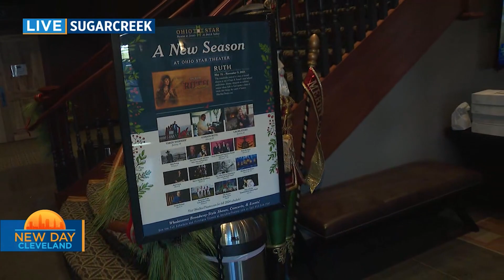Dutchman Hosp on NDC 11AM